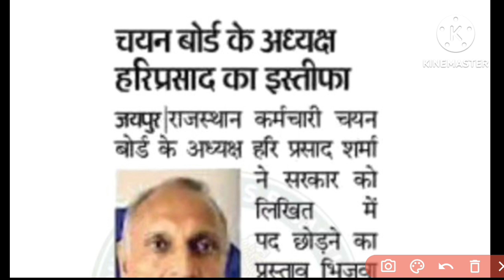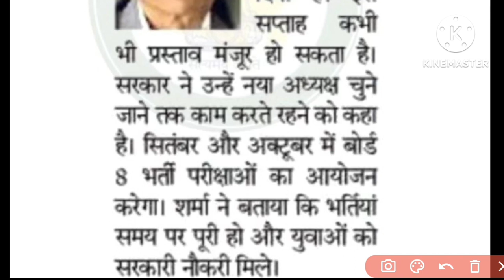Rsmssb latest news 2023 || government vacancies 2023 || rpsc || exams news 2023 || paper 2023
Rajasthan vacancies update 2023 || today latest news 2023 || rsmssb || rpsc || paper 2023
Rsmssb latest update 2023 || rajasthan vacancies update 2023 || rpsc || latest news 2023
Rajasthan vacancies update 2023 || government exams 2023 || rsmssb || rpsc || news 2023
Rajasthan vacancies update 2023 || latest update 2023 || rsmssb exams update 2023 || rpsc || news
New vacancy 2023 || new vacancy in rajasthan 2023 || latest government exam 2023 || rsmssb || rpsc
Rajasthan vacancies update 2023 || rsmssb exams update 2023 || rpsc update 2023 || highcourt news

To join our telegram channel click on this link and get more updates -

Third grade teacher vacancy 2023
third grade teacher bharti 2023
teacher vacancy in rajasthan 2023
bstc teacher vacancy 2023
rpsc eo bharti 2023
rpsc ro bharti 2023
EO paper 2023
RO paper 2023
Today latest news 2023
new vacancy update 2023
Today news
rajasthan government vacancy 2023
government exams 2023
exams interview 2023